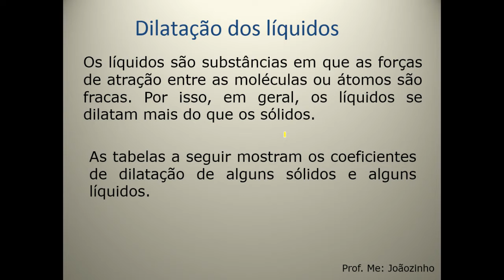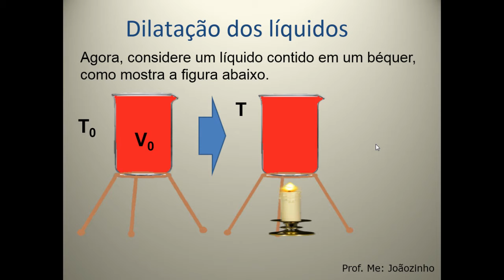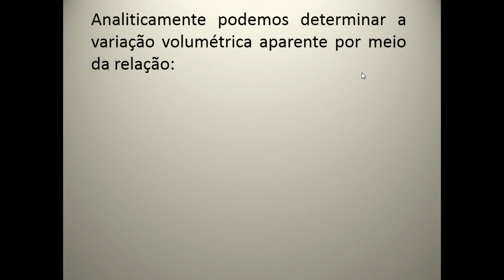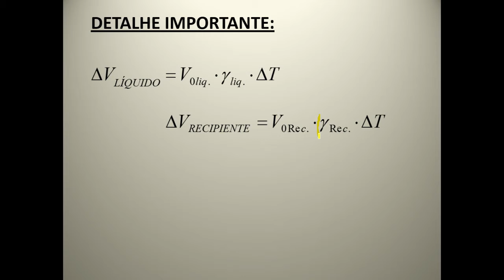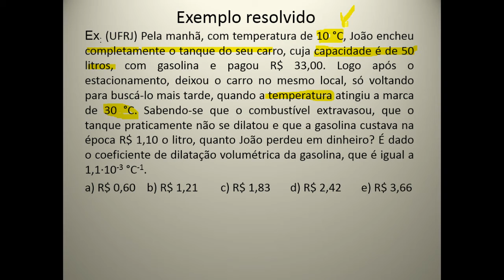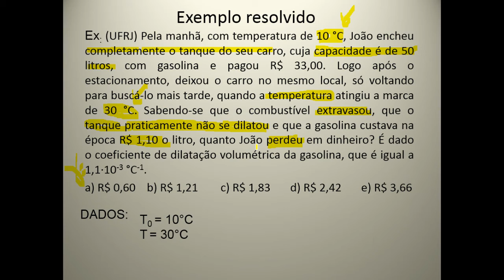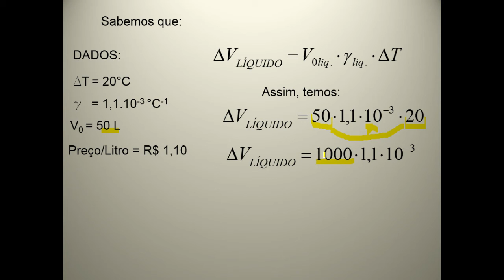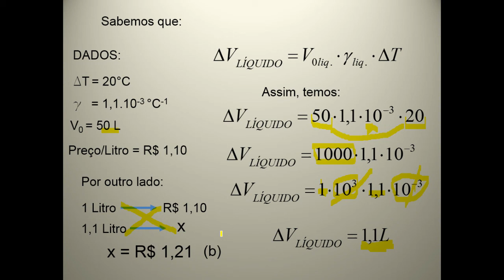FÍSICA DILATAÇÃO DOS LÍQUIDOS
DILATAÇÃO DOS LÍQUIDOS